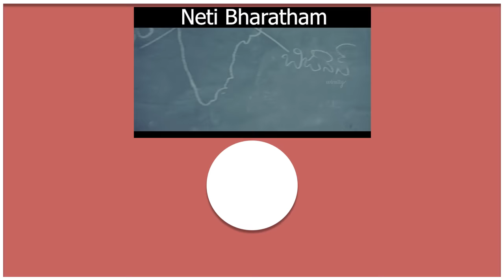10th Results | E1 | Warangal Vandhana | The Mix By Wirally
The anxiety that we face during tenth results is something that we can't put in words so we made a video out of it.

Cast:
Aishwarya Reddy
Chandu Dava
P Yogendra Naidu
Srikanth Eppa

DOP:
N Chandrashekhar

Editor:
K Ramachari
Praja prabaker writings

Direction team:
Vijay Kumar
Iruvada janardhan

Director:
Eppa Srikanth